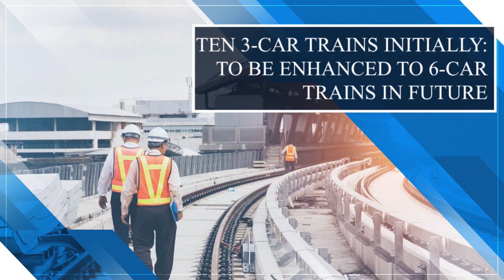Hyderabad Airport High Speed Metro with Total Trave Time to Airport @ 26 minutes